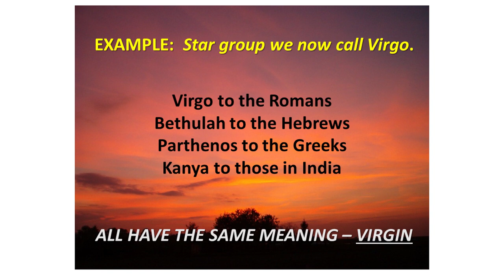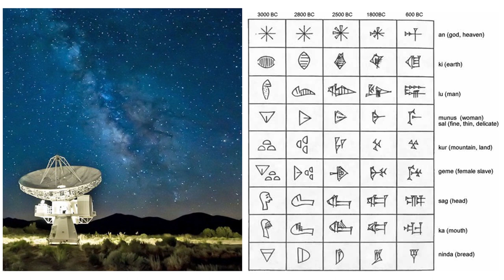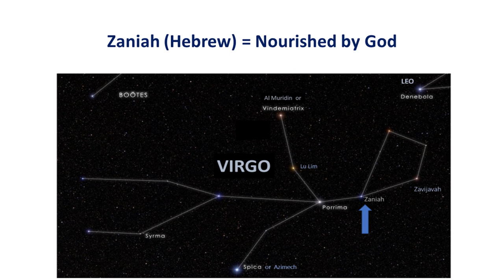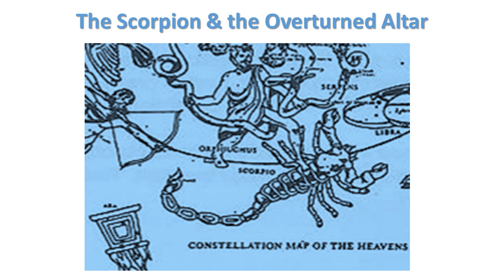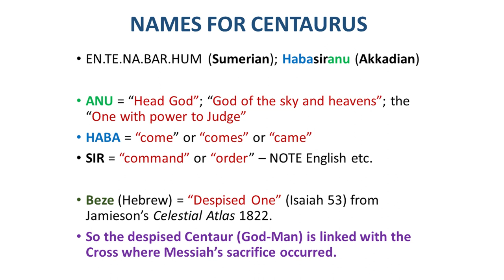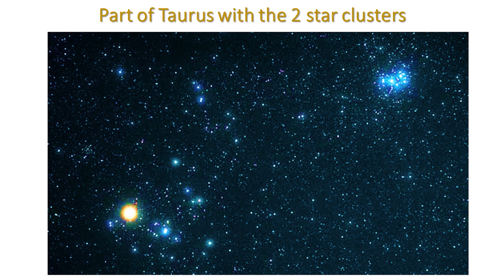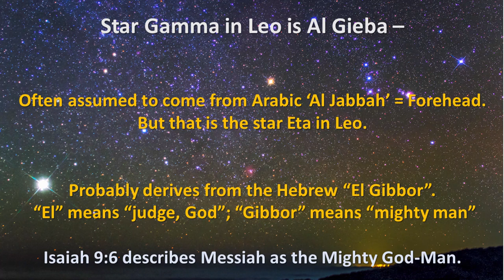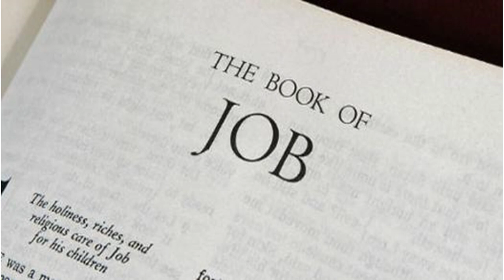Star Stories: Fact or Fiction? - Barry Setterfield - Genesis Science Research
Barry Setterfield traces the ancient origins of star names and how the story of the Bible is told in our night skies.